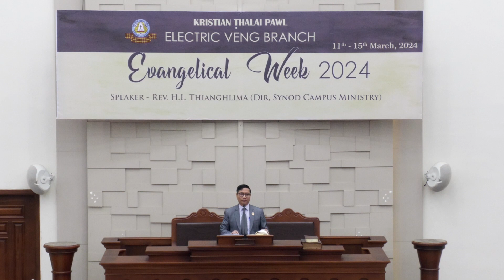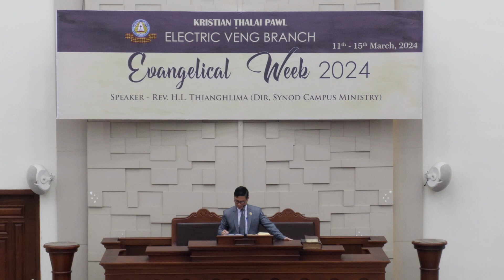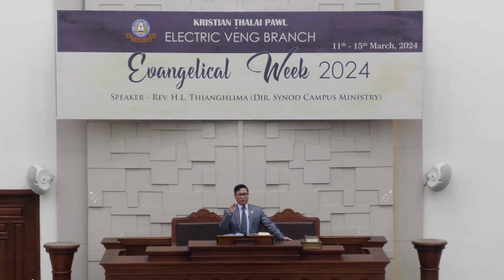Rev. H.L. Thianghlima | Evangelical Week 2024 | 11.03.2024